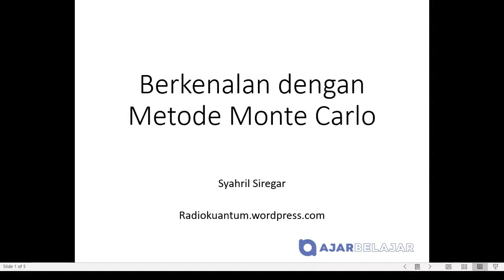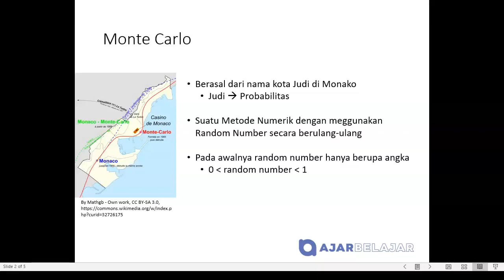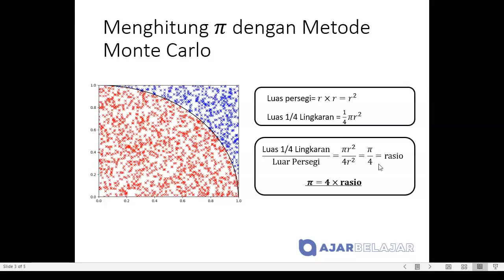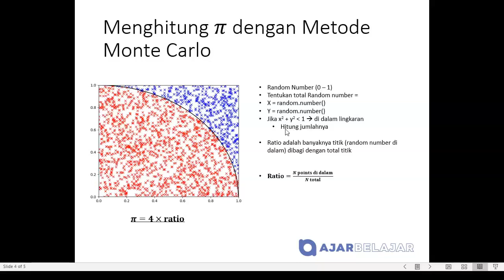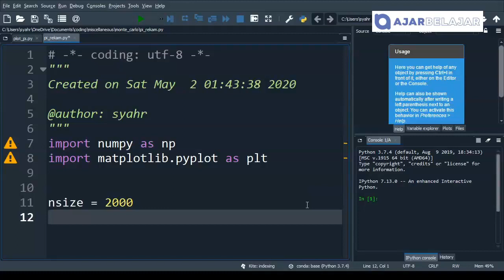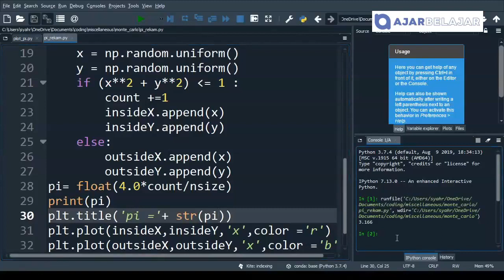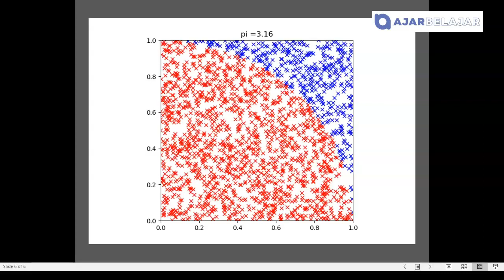BelajarSimulasiYuk Cara menghitung bilangan pi dengan metode Monte Carlo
Di sini dibahas asal mula nama Monte Carlo dan dasar metode tersebut. Contoh aplikasi dari metode adalah penghitungan bilangan pi. Dengan mengikuti video ini sampai habis kamu juga bisa mengoding penghitungan ini dalam bahasa Python.